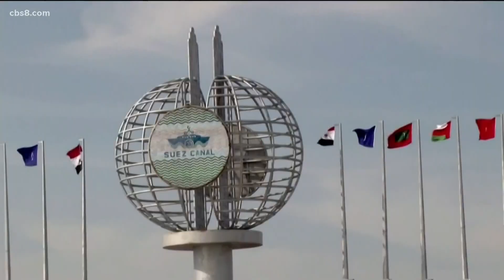Ship stuck in Suez Canal could have ripple effects in San Diego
Teams in the Netherlands and Japan are trying to figure out how to refloat a giant container ship stuck in the Suez Canal.

The Ever Given ran aground on Tuesday in Egypt and has been creating a massive backlog in shipments ever since. The ship is as long as the Empire State Building is tall and lodged sideways in the Egyptian canal causing a logjam for tanker ships.